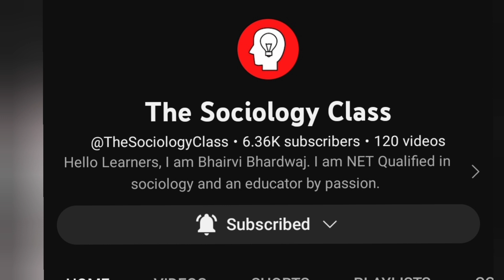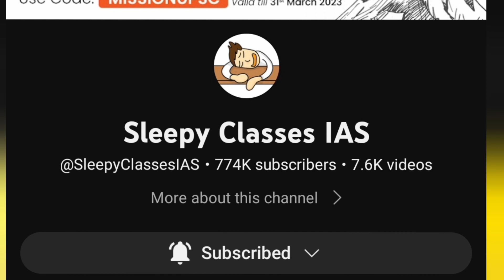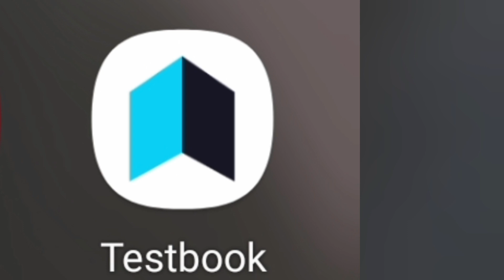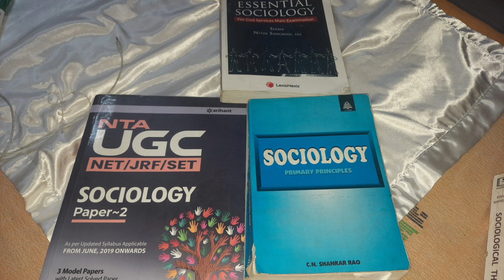CUET SOCIOLOGYEXAM PREPARATION TIPS||CUET SOCIOLOGY PREPARATION